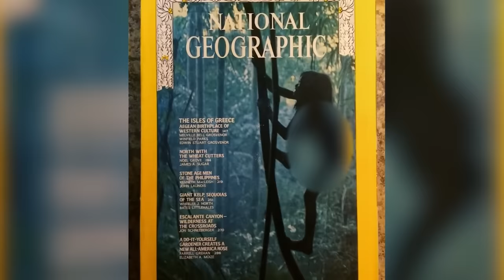Naukowcy Są Zaskoczeni! Oto Dlaczego To Plemię Nie Pochodzi z Naszej Planety!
Czy wiesz, że na naszej planecie żyją ludzie, którzy mogą pochodzić z innego świata? 🌍👽 Przygotuj się na fascynującą podróż po najbardziej tajemniczych plemionach naszej Ziemi, które odrzucają współczesną cywilizację, aby zachować swoje unikalne tradycje i kulturę.

W tym filmie poznasz plemiona, które swoim wyglądem, zwyczajami i historiami zaskakują nawet naukowców! Dowiedz się więcej o:

Drpa - tajemniczym indo-aryjskim plemieniu, którego korzenie mogą sięgać czasów Aleksandra Wielkiego.
Yanomami - jednym z najbardziej odizolowanych ludów Amazonii, żyjącym w zgodzie z naturą od tysięcy lat.
Assaro Mudmen - niezwykłym plemieniu z Papui Nowej Gwinei, znanym z przerażających glinianych masek.
Himba - afrykańskim plemieniu, które pokrywa swoje ciała ochronną warstwą ochry.
Sentinelczycy - najbardziej tajemniczym i niebezpiecznym plemieniu świata, które odrzuca jakikolwiek kontakt z cywilizacją.
Korowai - ludziach budujących domy na drzewach, żyjących w gęstych lasach Nowej Gwinei.
Toda - rdzennym ludzie z Indii, który wierzy, że pochodzi z konstelacji Byka.
AWA - koczowniczym plemieniu z brazylijskiej Amazonii, którego przetrwanie jest zagrożone przez wycinkę lasów.
Sami - rdzennych mieszkańcach północnej Europy, którzy łączą tradycję z nowoczesnością.
🎥 Oglądaj do końca, aby odkryć najdziwniejsze plemiona świata i dowiedzieć się, dlaczego niektóre z nich mogą pochodzić z zupełnie innej planety! 🌌